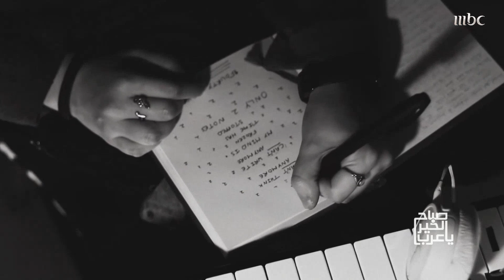رسائل حب وحنين إلى وطنها القدس توجهها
رسائل حب وحنين إلى وطنها القدس توجهها د. دانا نجار إلى العالم بمقطوعات موسيقية على آلة البيانو